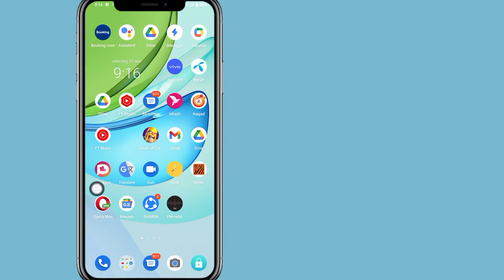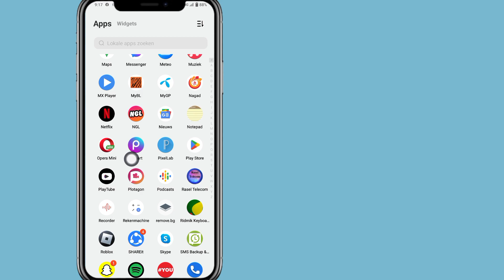Hoe Instagram-muziek te repareren Geen resultaten gevonden Probleem 2023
Hoe Instagram-muziek te repareren Geen resultaten gevonden Probleem 2023 |  Los het Instagram-muziekprobleem op

Wil je Instagram-muziek repareren, geen resultaten gevonden, probleem in 2023? Zo ja, dan is deze video voor jou. In deze video laat ik je zien hoe je Instagram-muziek kunt oplossen. Geen resultaten gevonden. Ik zal je het eenvoudigste proces laten zien om het Instagram-muziekprobleem op te lossen. Dus blijf de volledige video bekijken zonder deze over te slaan om te leren hoe je Instagram-muziek kunt repareren. Geen resultaten gevonden Probleem 2023 | Instagram-muziekprobleem oplossen.

 Uw vraag over het oplossen van Instagram-muziek Geen resultaten gevonden Probleem:

 Hoe Instagram-muziek te repareren Geen resultaat gevonden Probleem.  Instagram Verhaal Muziek Geen resultaten gevonden.  Instagram-verhaal Muziek Geen resultaten gevonden Probleem.  Instagram.

 Instagram muziekprobleem.  Hoe op te lossen Geen resultaat gevonden op Instagram-verhaal.